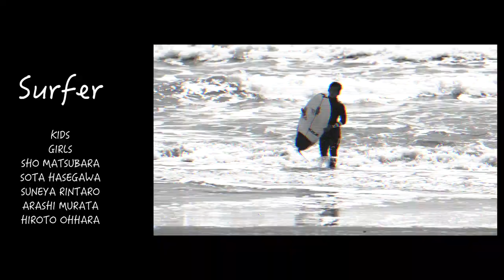【日本を代表するサーフィン道場】大原洋人、安室丈、村田嵐、長谷川颯汰をはじめ、無限の可能性を秘めたキッズサーファーたちが繰り広げた7/9（土）千葉フリーセッション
7/9 Chiba Free Session

SURFERS
Kid's Surfers
Show Matsubara
Sota Hasegawa
Rintaro Suneya
Arashi Murata
Joe Azuchi
Hiroto Ohhara

Filmed & Edited by yasushi photos